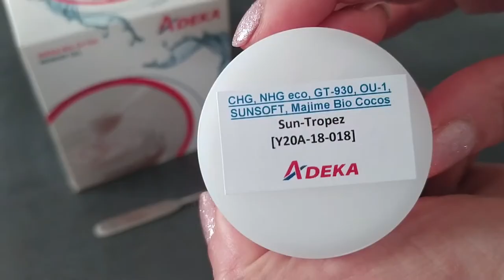NEW TRENDS Product #5: Sun Tropez - ADEKA Formulations Guide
Sun-Tropez  (expected SPF 50) creates a barrier between your skin and the sun, protecting it from many dermatological disorders. Without a tacky or greasy feeling on your skin, the sunscreen absorbs well with no white residue. The light texture is due to the ADEKA NOL GT-930. To have a long lasting, we incorporate the film former OU-1 and used 3 different Sunsoft emulsifiers. The filters protect your skin from UVA and UVB rays. The prebiotics fruit extract  Majime bio cocos boost the collagen I & III.

Many thanks to our suppliers:
ASHLAND / CP-KELCO / DSM / HAI / HALOTEK / KAO / NIPPON SEIKA / NISSHIN OILLIO / TAIYO / TECHNICOFLOR / TOPY

Our Distributors:
AmphoChem AB / Caldic Italy (Marcello Baggi) / Carlos Lemmel (Juan Lemmel Montoya) / Carst & Walker / Chemox Pound Limited / Cosmochem Chemicals S.A. / Ejder Kimya (Aylin Zakuto / Pervin Ejder) / IWASE COSFA EUROPE / Kuryosity (Christian Dampeirou, Céline Larralde Lubin, Florine Peyrot) / NAGASE EUROPA GmbH (Harmonie Magniez / Mahito SAITO) / Safic-Alcan / UNIPEX

ADEKA CORPORATION / Kazuya Nakajima